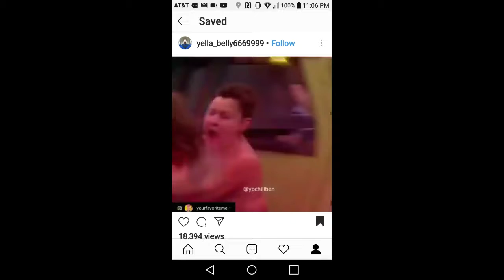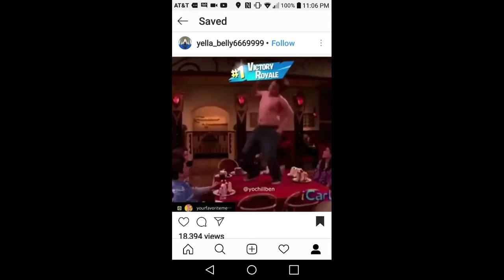New Skull Ranger Skin With A W